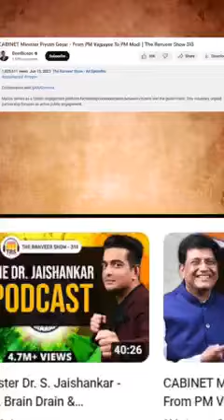आपकी गाढ़ी कमाई का पैसा मोदी सरकार यूट्यूबर्स के साथ अपना एजेंडा चलाने में कर रही है...